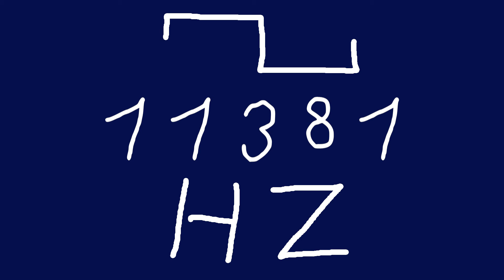11381 hz square